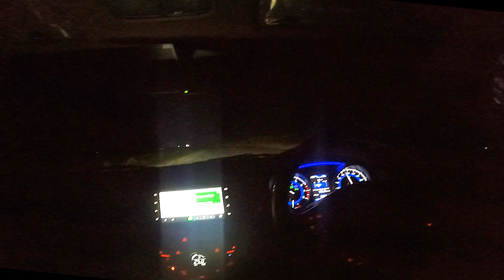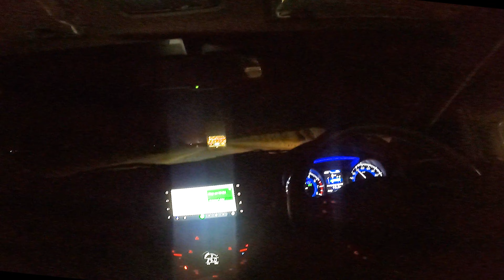🌿(INDIA브이로그) night car drive maruti suzuki baleno pov drive@hkboi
꧁༺हर हर महादेव༻꧂ 🌿(INDIA브이로그) night car drive maruti suzuki baleno pov drive @DARK VLOGGER 2.0
my Social handle: